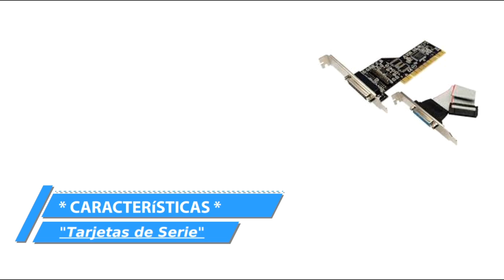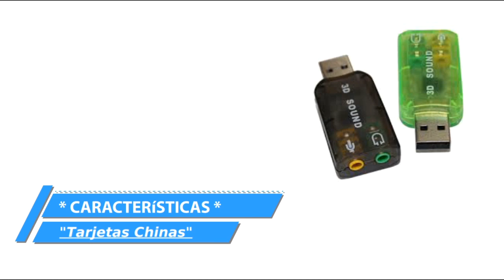Tarjetas de Audio Externas, Review y Muestras de Audio (1/3)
Comparamos 4 tarjetas de audio y vemos sus características. Una Realtek High Definition de serie, la interfaz de audio china más barata, una Creative Sound Blaster Play 3, y Focusrite Scalett 2i4.

4 tarjetas de audio o Interfaces de audio que dependiendo de cuales son tus objetivos unas te irán mejor que otras.

En este 1º video vemos todas las caracteristicas, ventajas y desventajas de la Realtek High Definition y la Usb externa China.